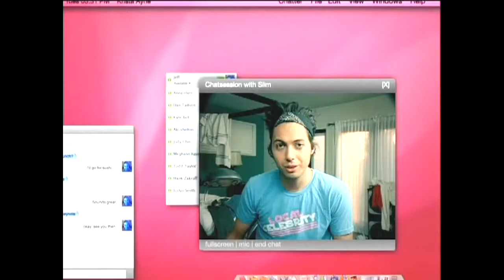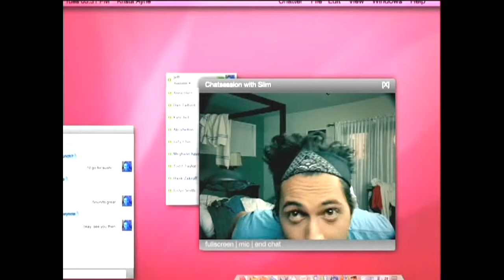Pittsburgh Slim Girls Kiss Girls Lp